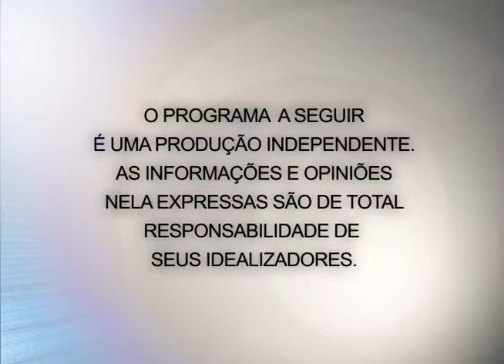Encontro de Fé 04 12 13 parte 1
No programa de hoje uma mensagem sobre a responsabilidade das escolhas que se faz a cada dia.